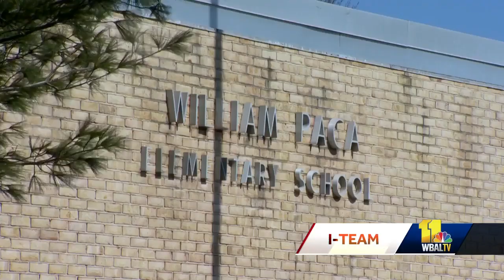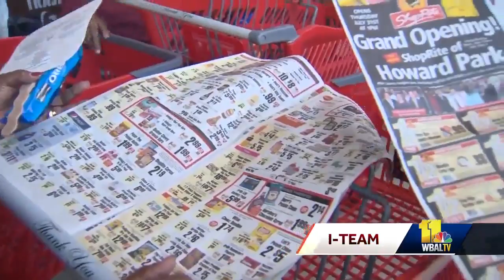Impairment not a factor in fiery crash that killed child, store president, police say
Maryland State Police are still investigating a fiery crash that killed the president of a grocery store company and a 7-year-old boy. 11 News is learning more about both victims. Andrew Klein, 65, was someone who understood that basic needs were critical for people.